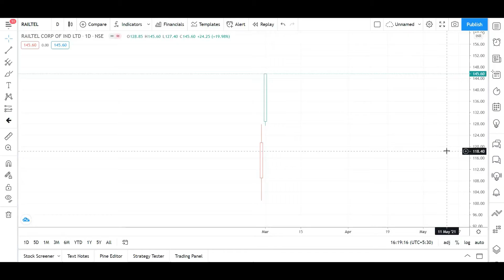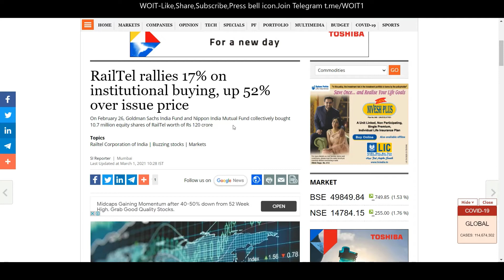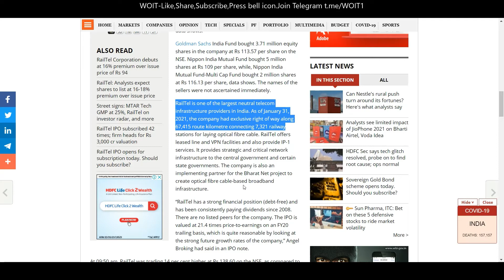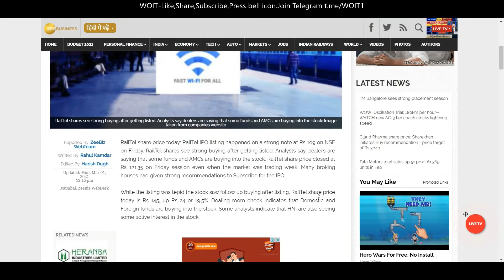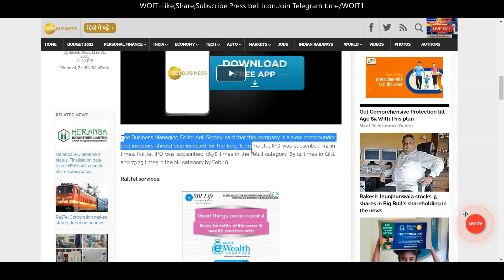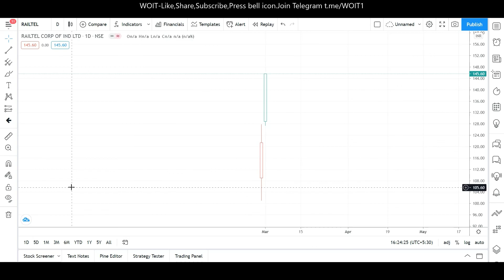Railtel share news today|Railtel share latest news|20% upper circuit